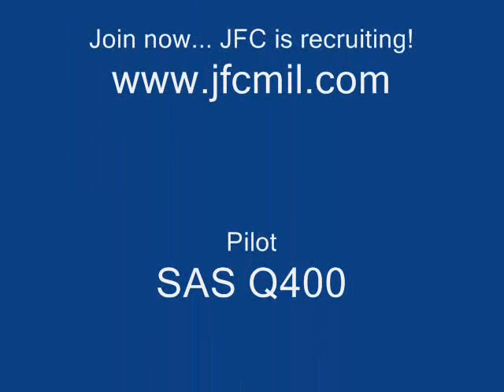Under the bridge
Stunt flying IL-2... YAK-3-VK107